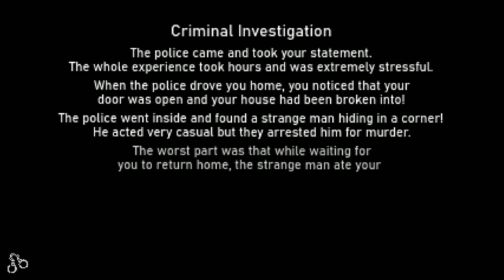Egg Fried Rice (Ending 4) - Indie PSX Horror Game (No Commentary)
Egg Fried Rice is a first-person horror PSX game developed by Grainwood Games where you play as someone who wakes up in the middle of the night and needs to eat something and realizes that there is no food at home. Now you have to buy something from the only open restaurant while observing a strange presence.